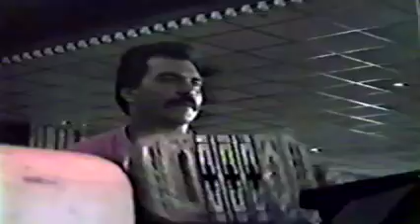Downtown Sound Bel Aire 1986 Wherever You Are